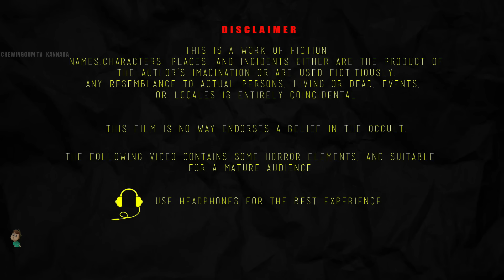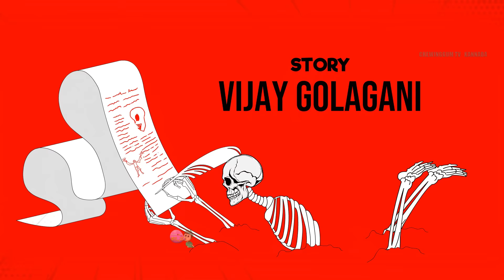ನಮ್ಮ ಒಳ್ಳೆಯ ಮಾಂತ್ರಿಕ ಅಜ್ಜಿ| NAMMA OLLEYA MANTRIKA AJJI | kannada HorrorStory | ChewingGum TV kannada